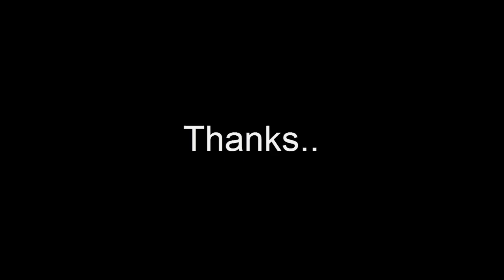Shiatsu Pk Movie Vol.2 (MTO)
Thanks ShadowStalker And HeroesAnatolya for fun..